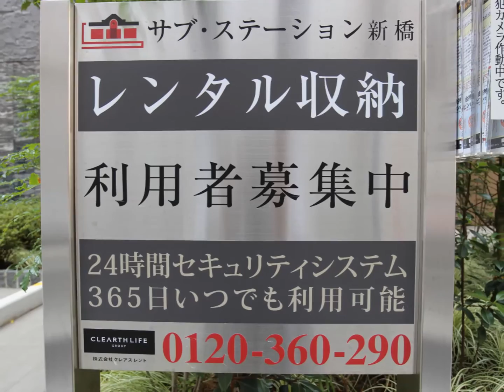サブステーション新橋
都心のトランクルーム「サブステーション新橋」！！
港区西新橋に堂々オープン♪

慈恵大学病院のすぐ隣になります。
新築マンションの1階に立地し、安心のセキュリティ。「イナバの物置」のボックスを採用し、地震にも強いレンタル収納です。
・現在の自宅をもっと快適に暮らすために。衣類をはじめ書物や楽器など
・季節物の収納や捨てられない思い出の品。
・事務用品、業務用品などのストックやイベント時のみ使用のグッズ。

用途は様々！お気軽にお問合せ下さい。